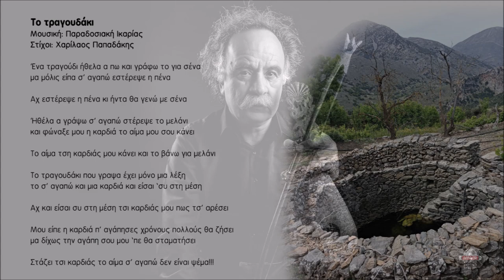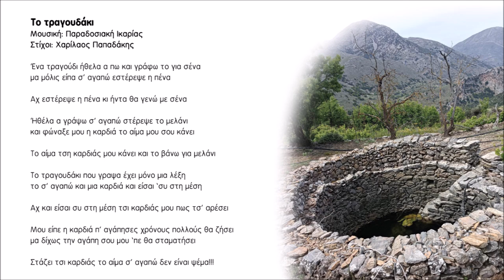Το τραγουδάκι - Χαρίλαος Παπαδάκης | Official Audio Release © 2023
Το τραγουδάκι
Μουσική: Παραδοσιακή Ικαρίας
Στίχοι: Χαρίλαος Παπαδάκης

Ένα τραγούδι ήθελα α πω και γράφω το για σένα
μα μόλις είπα σ’ αγαπώ εστέρεψε η πένα

Αχ εστέρεψε η πένα κι ήντα θα γενώ με σένα

Ήθέλα α γράψω σ’ αγαπώ στέρεψε το μελάνι
και φώναξε μου η καρδιά το αίμα μου σου κάνει

Το αίμα τση καρδιάς μου κάνει και το βάνω για μελάνι

Το τραγουδάκι που γραψα έχει μόνο μια λέξη
το σ’ αγαπώ και μια καρδιά και είσαι ‘συ στη μέση

Αχ και είσαι συ στη μέση τσι καρδιάς μου πως τσ’ αρέσει

Μου είπε η καρδιά π’ αγάπησες χρόνους πολλούς θα ζήσει
μα δίχως την αγάπη σου μου ‘πε θα σταματήσει

Στάζει τσι καρδιάς το αίμα σ’ αγαπώ δεν είναι ψέμα!!!

Περιεχόμενα:
1. Γιάντα ρωτάς (Πεθυμιά) 5.29
Μουσική-στίχοι: Χαρίλαος Παπαδάκης
2. Έρωντας (Χαράκι) 3.33
Μουσική-στίχοι: Χαρίλαος Παπαδάκης
3. Βόλιτα (Τα χόρτα) 4.37
Μουσική: Παραδοσιακή, στίχοι: Χαρίλαος Παπαδάκης
4. Ροδαυγή  7.00
5. Εις τσι εβδομήντα δύο εκκλησιές (Ριζίτικο, Γαβαλοχωριανός συρτός) 4.00
Μουσική-στίχοι: Παραδοσιακοί
6. Το τραγουδάκι 3.59
Μουσική: Παραδοσιακή Ικαρίας, στίχοι: Χαρίλαος Παπαδάκης
7. Κορφή 3.35
Μουσική-στίχοι: Χαρίλαος Παπαδάκης
8. Διαμαντόπετρα 4.23
Μουσική-στίχοι: Παραδοσιακοί, διασκευή Χαρίλαος Παπαδάκης
9. Να πορίσω 4.57
Μουσική-στίχοι: Χαρίλαος Παπαδάκης
10. Παπούρα 5.21
11. Το κοπέλι 3.27
Μουσική: Χαρίλαος Παπαδάκης, στίχοι: Παραδοσιακοί
12. Τση Πιπίνας του Σήφη (Νανούρισμα) 8.35

Έπαιξαν οι μουσικοί:
Χαρίλαος Παπαδάκης: Λύρα, λυράκι, τραγούδι
Χαράλαμπος Παρασκάκης: Ασκομπαντούρα, ούτι, μαντολίνο
Μανώλης Παπαδάκης: Λαούτο
Γιάννης Περάκης: Κιθάρα στο 12track
Στέφανος Χατζάκης: Λαούτο
Δημήτριος Μαρκάκης: Νταούλια

Ηχογράφηση: Χαρίλαος Παπαδάκης
Μίξη, mastering 1,2,4,6,7,9: Κωστής Τυμπακιανάκης
Μίξη, mastering 3,5,8,10,11,12: Μιχάλης Ζαμπετάκης

Φωτογραφία εξωφύλλου: Χρόνης Περράκης